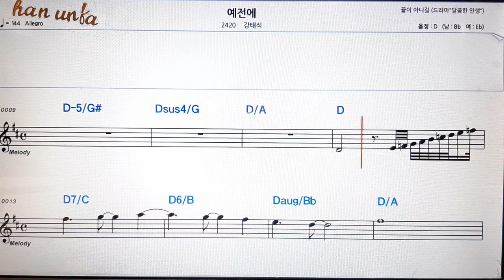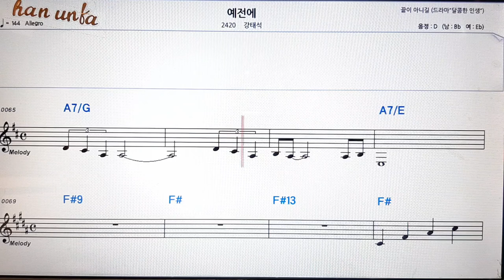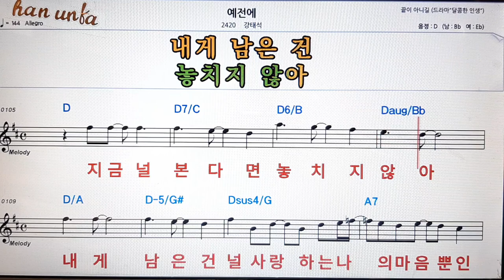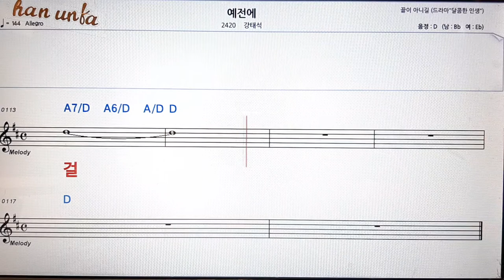예전에/강태석👍노래 반주, 코드 악보,가라오케💋Karaoke*Sheet Music*Chord*MR